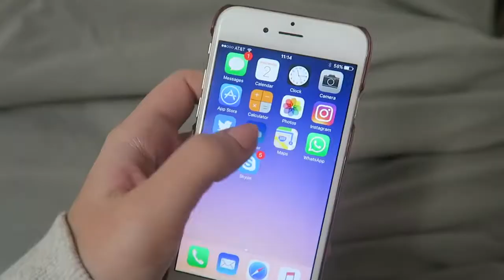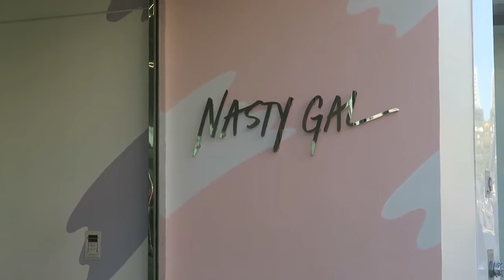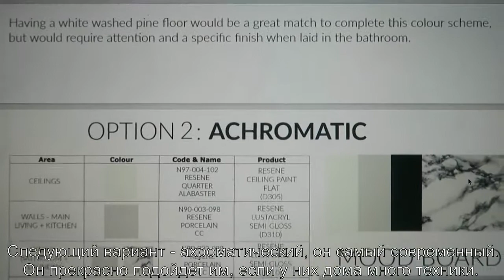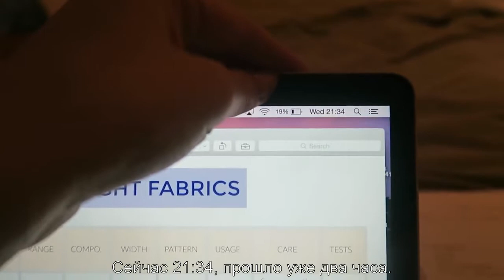LA DIARY 02.11.2016 (CutiePieMarzia/русские субтитры/rus sub)